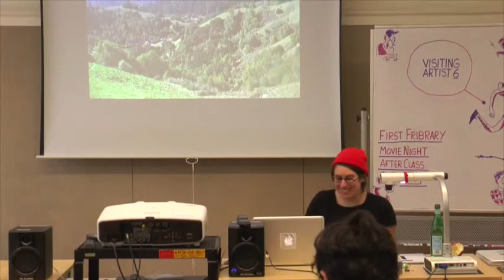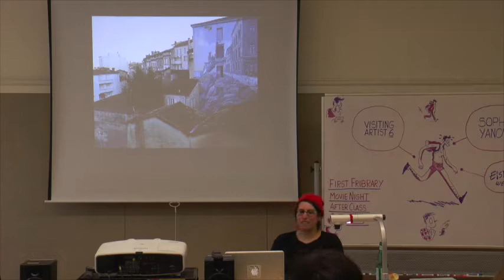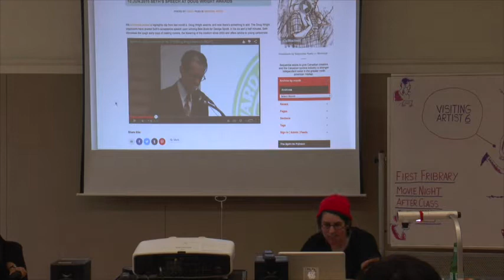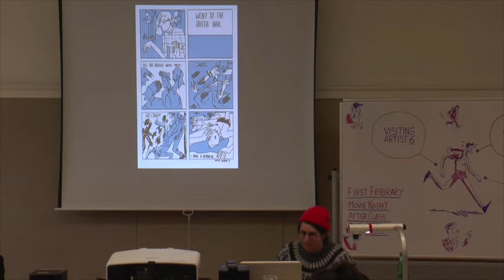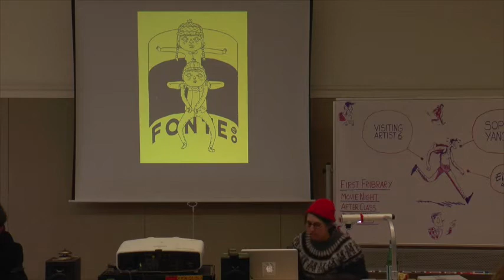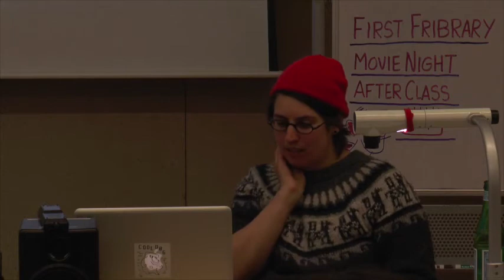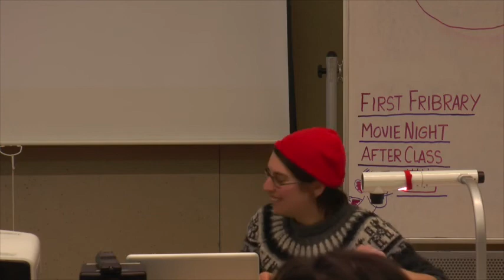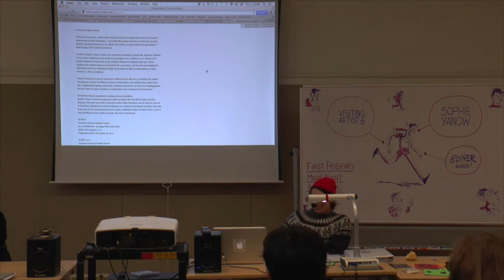Sophie Yanow at The Center for Cartoon Studies